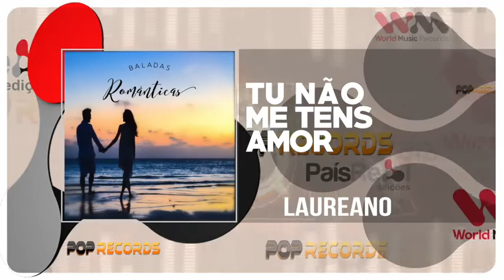LAUREANO - Tu Não Me Tens Amor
Pop Records uma label de referência.

Coloque um like e Subscreva o canal País Real para ser o primeiro a ver os nossos vídeos!